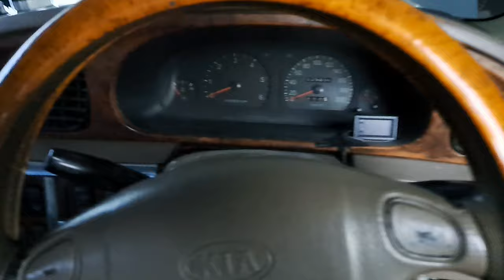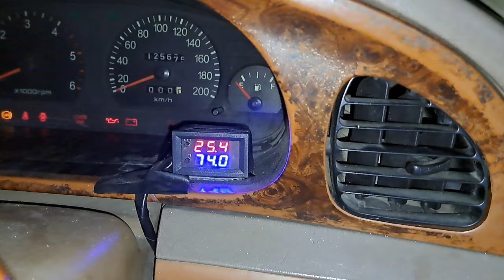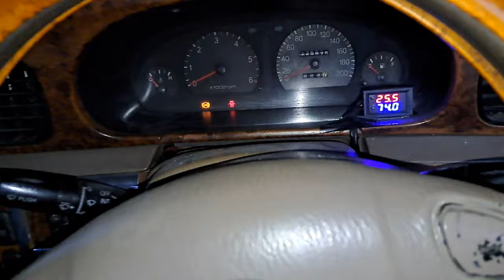PENGERJAAN KIA CARNIVAL DIESEL KOMPLIKASI